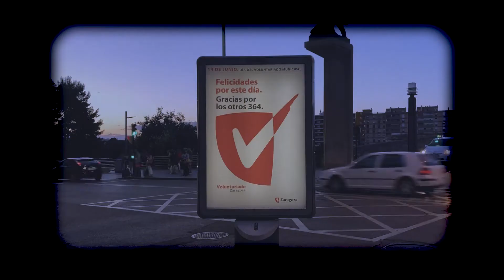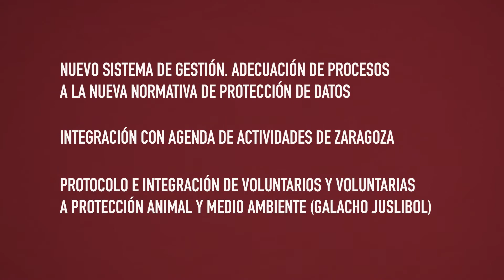Celebración 14 de Junio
Voluntariado. Celebración 14 de Junio